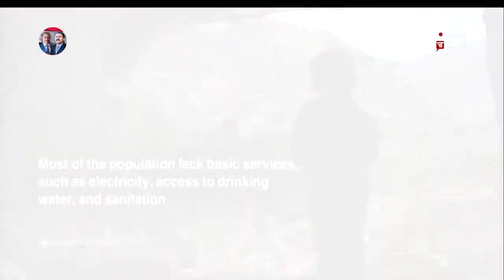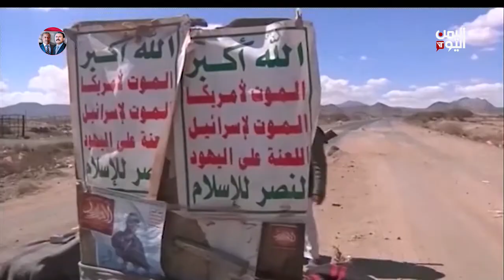English news | 10 MAY 2022 | 10:30 pm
Presenter: Roshan Fouad
Yemen Today English News